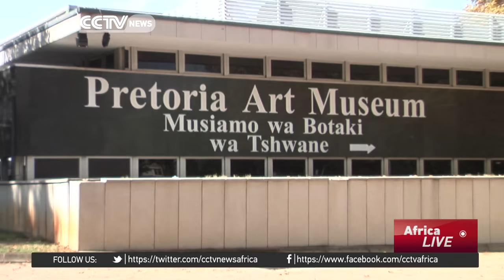Pictures of Nigeria, South Africa icons put on display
The faces of democratic leaders from South Africa and Nigeria have been put on display - as you've never quite seen them before. That's thanks to an exhibition of portraits in South Africa's capital, Pretoria. CCTV's Yolisa Njamela went along, to meet the artist